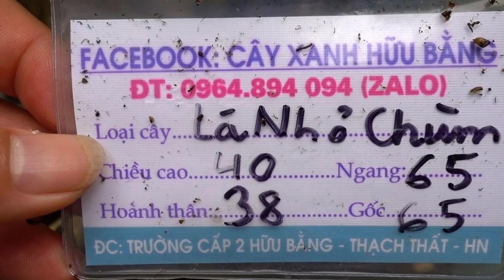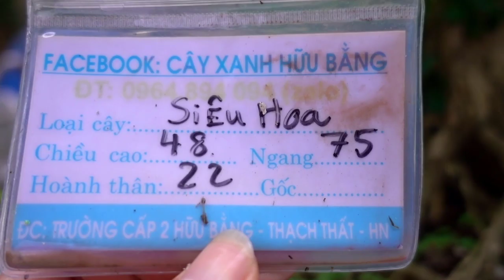Báo giá cây cảnh tuyệt đẹp mới về vườn, có giảm giá. Beautiful bonsai trees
Hỏi giá cây cảnh tại sân vườn, có giảm giá, mai chiếu thủy siêu hoa, sanh, si, kim quýt, hoa giấy, sam núi, linh sam